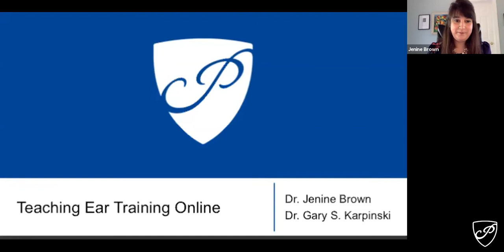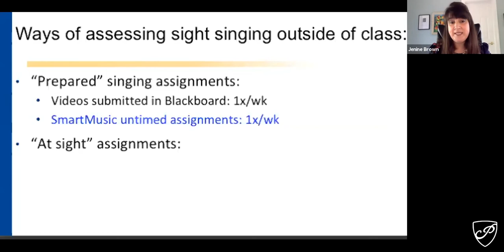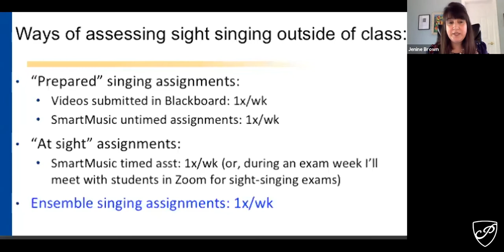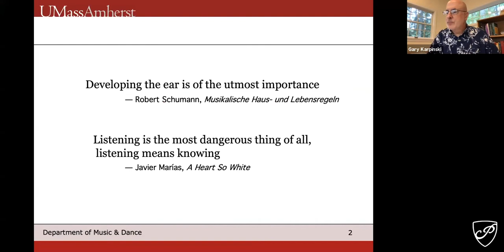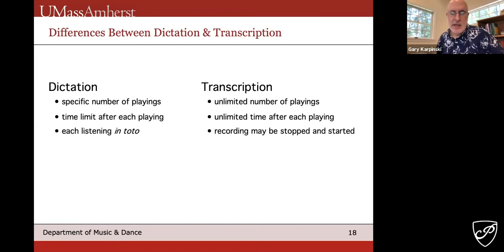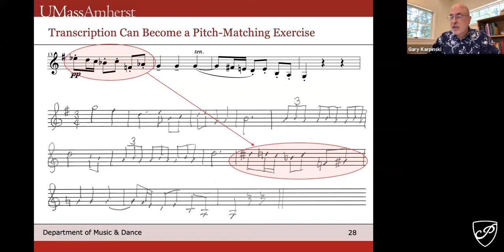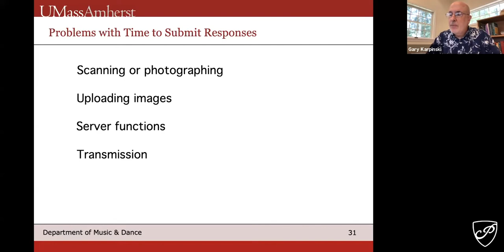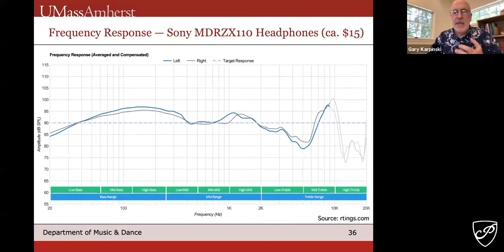Lunch and Learn: Teaching Ear Training in a Remote Format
Dr. Jenine Brown (Peabody Institute) and Dr. Gary Karpinski (University of Massachusetts Amherst) present on teaching ear training in an online format. Topics include remote teaching and assessment of singing (prepared and at sight), transcription, and dictation.

Presenters:
Jenine Brown
Gary Karpinski

Abra Bush, moderator